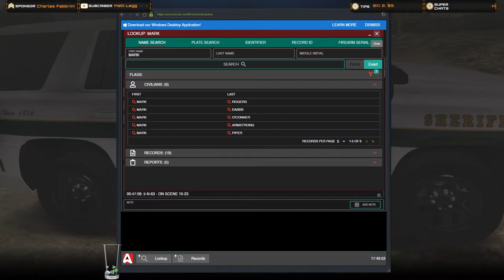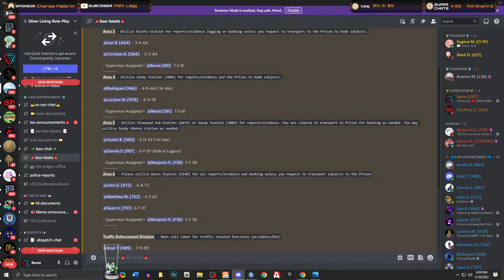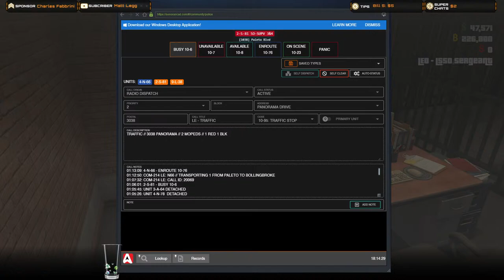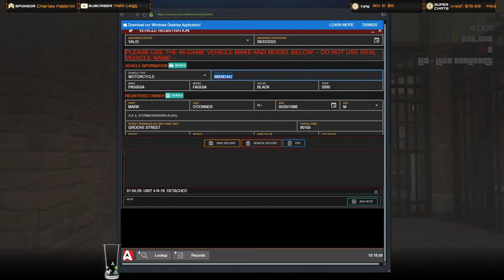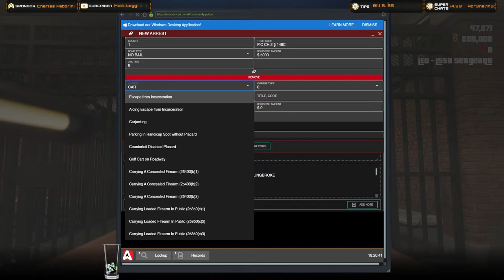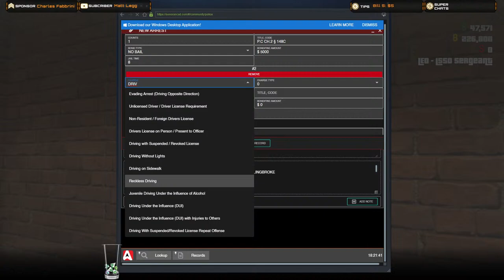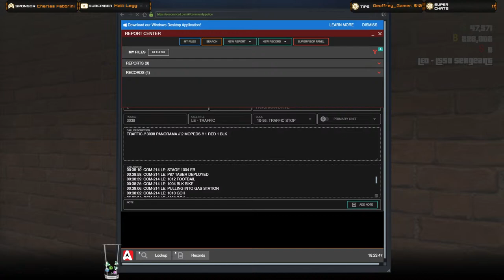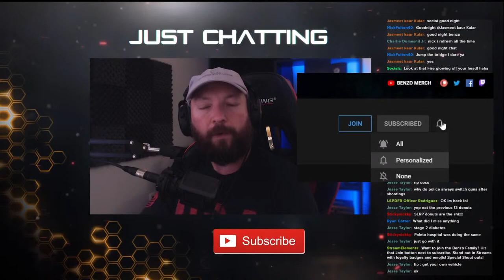🔴 LIVE FiveM SLRP Multiplayer - 🚓SGT Benzo | LSSO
Join us for some realistic Law Enforcement Multiplayer gameplay GTA 5  FiveM on the (SLRP) Silver Lining Roleplay server. 🔴LIVE PATROL as a Sergeant in the Los Santos Sheriff Office.

💯Feel like leaving a Tip for the Stream? 💯

SLRP MEMBER CHANNELS - CHECK EM OUT!

Benzo's Recommended Plugins (NOTE: THIS IS FOR LSPDFR ONLY NOT FiveM)